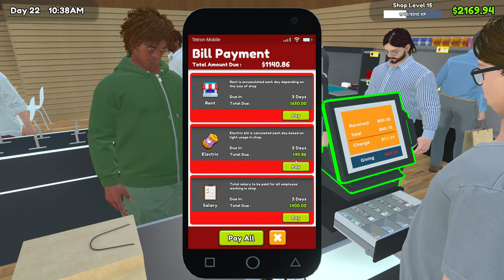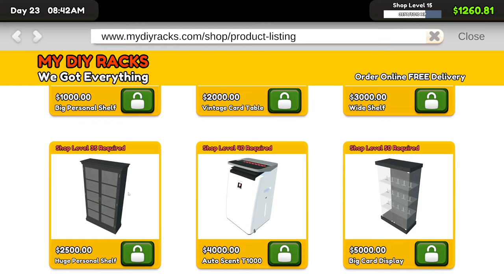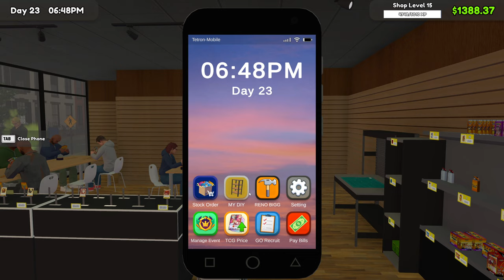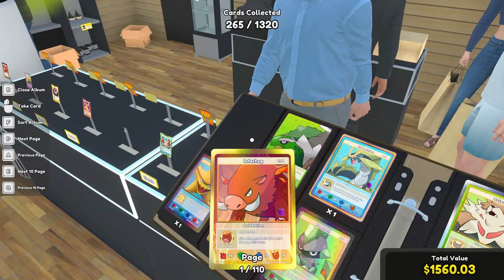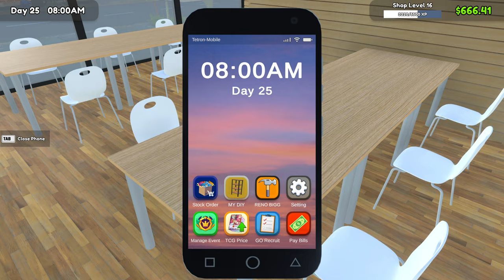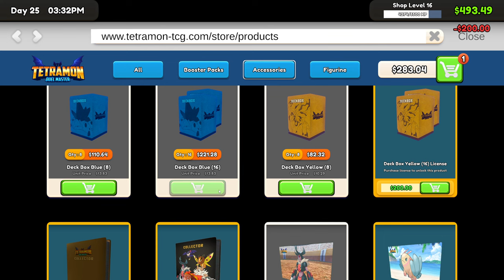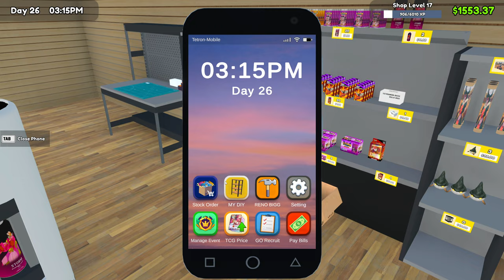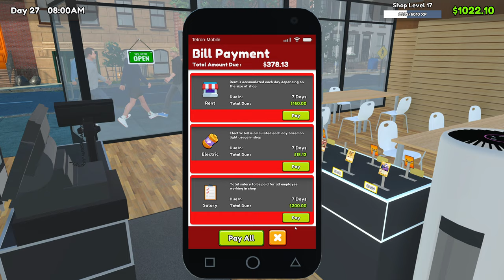Big Upgrades to the Shop! - TCG Card Shop Simulator - Part 4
Week 4 at the Card Shop! This week we make some major improvements to the Shop, expanding the size, rearranging the layout and getting ready to open the second side shop.

Lets Play a laid back fun Sim about a Trading Card Game Shop, where we will buy packs of cards and open them by the thousand, searching for rare cards to keep or sell. We grow the shop one customer at a time.

Magic: The Gathering Table Top Games